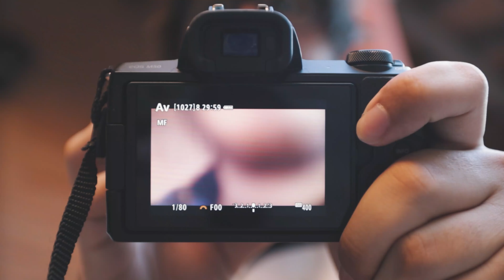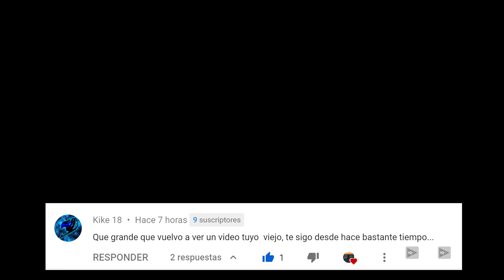FOTOS CON LENTE DE LA SEGUNDA GUERRA MUNDIAL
No olvides ayudarnos dejando un like 💕

- Que marca es mi ukelele?
Es un Diamond Head

- Que marca es mi guitarra?
Es una Ibanez Acustica

- Qué cámara utilizo para grabar estos vídeos?

Canon G7x Mark iii

Sony a6500

Sony a6400

Sigma 30mm F1.4

- Con que programa edito mis vídeos?